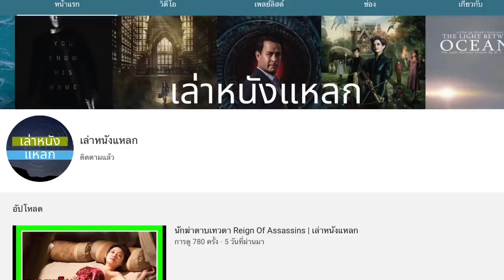หาญท้าชะตาฟ้า ปริศนายุทธจักร 2 l สปอย l เล่าเรื่อง l EP. 249 ข้ากลับมาแล้ว